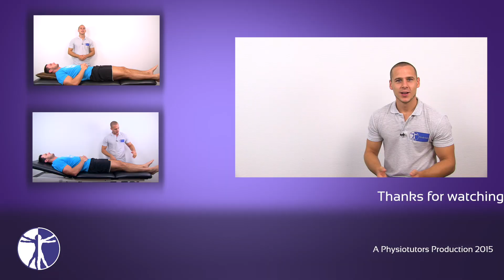Passive Range of Motion (Knee Joint)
The content is intended as educational content for health care professionals and students. If you are a patient, seek care of a health care professional. Learn about passive range of motion assessment of the knee joint!

Your PhysioTutors

Physio therapy Physiotherapy assessment tutorial student ESP HVA amsterdam Physiotutors video HD Hogeschool van Amsterdam anamnesis treatment medical magee Orthopedic educational videos e-learning medicine physiotherapeutic physicaltherapy